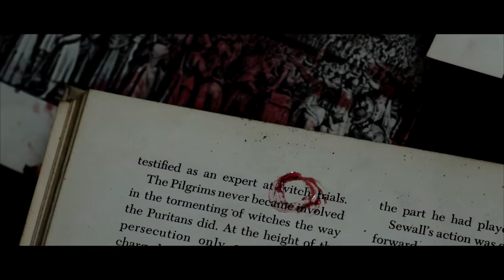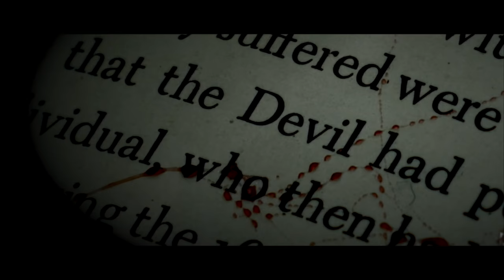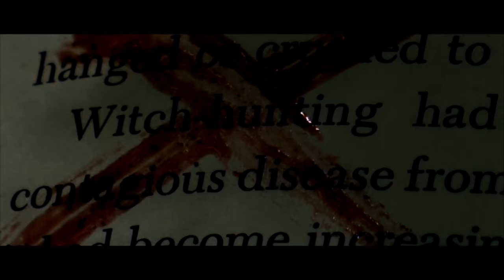CLOSET WITCH - NEKHBET (Official Music Video)